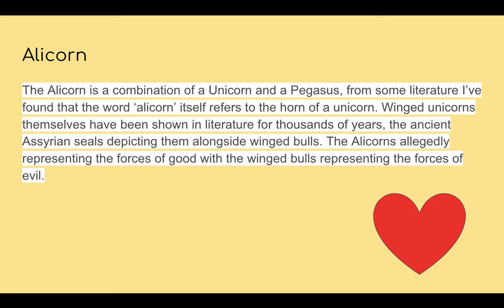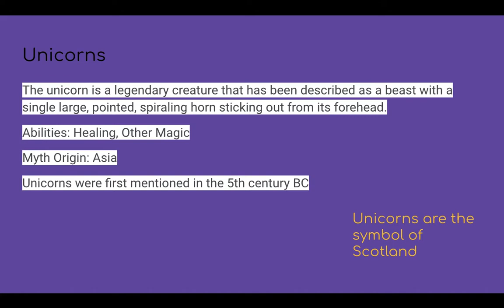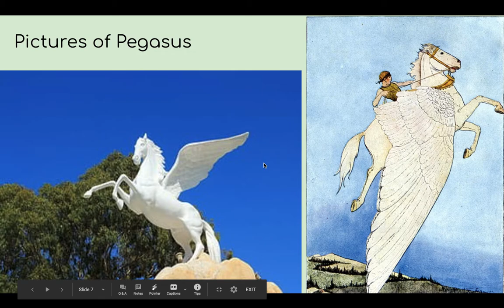ALICORNS, UNICORNS AND PEGASUS EXPLAINED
In this video I am going to teach you about the great myths of the Alicorns, Unicorns, and Pegasus!